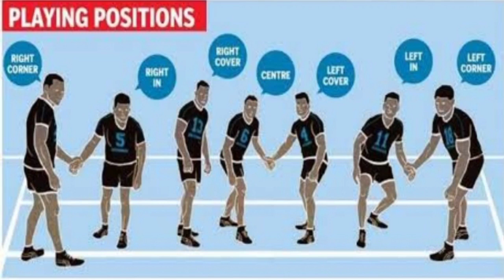फ्यूचर कबड्डी हीरोज से सीधा प्रो कबड्डी में कैसे जाए Pro Kabaddi from Future Kabaddi Heroes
Hello friends, welcome to all of you again in a new video, friends, today we will learn in this video kaise, you can directly participate in Pro Kabaddi through Future Kabaddi Heroes as well as what processes you have to go through and what -What should be the eligibility and your age criterion should be the video dekhe till the last and you can subscribe to my channel to access the notification of the upcoming video

🔥Kabaddi Jersey
🔥Kabaddi Shoes
🔥Kabaddi Blbow
🔥Kaba Knee Support
🔥Kabaddi Bag
🔥Kabaddi Trophy
🔥Kaba. Fat Buster
🔥Kabaddi Mat
🔥Kaba. Pro Jersey
🔥 Dumbbell Set

                     (Director & Coach)
                  P.C.S. Academy Jaipur